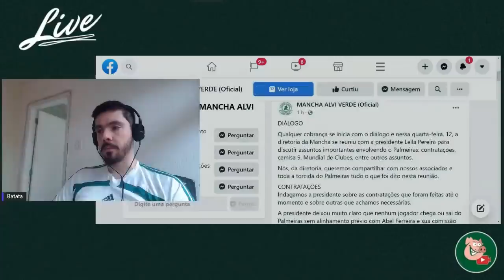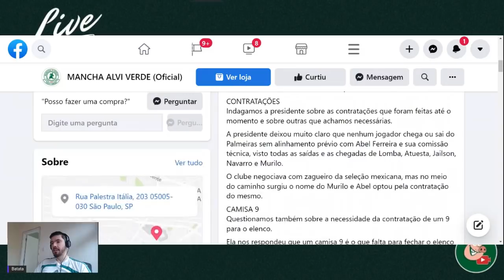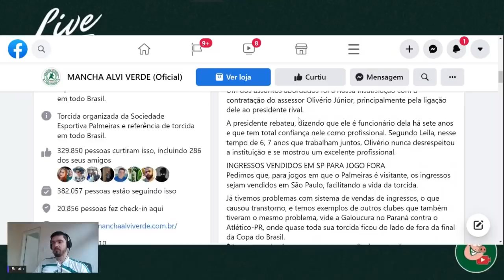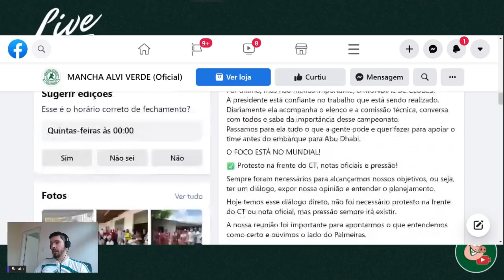MANCHA VERDE COBROU SIM A LEILA PEREIRA E FALOU DO CAMISA 9!